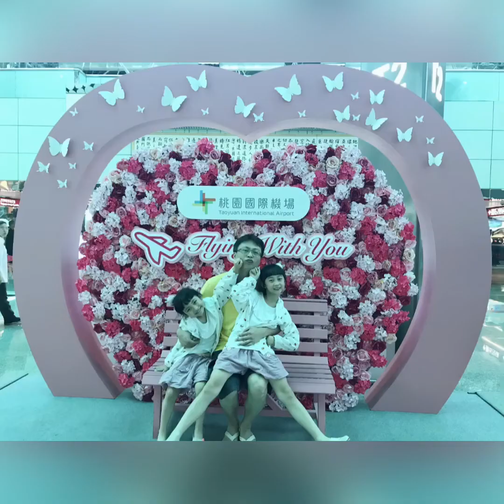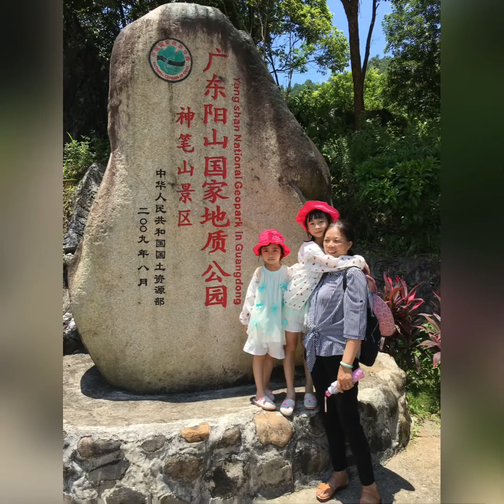酸柚子寶貝的多姿多彩廣東生活-萬千寵愛